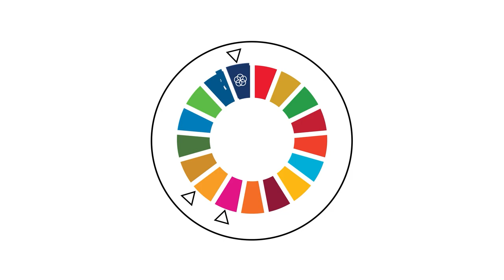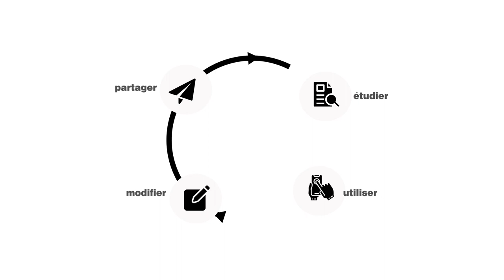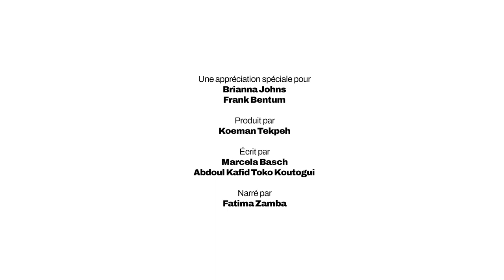Qu'est-ce que le matériel scientifique ouvert?